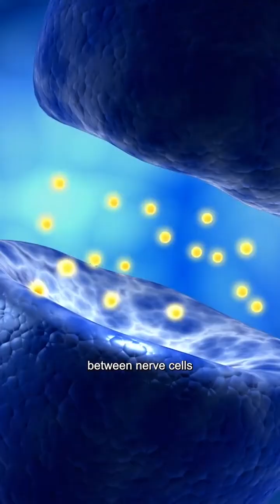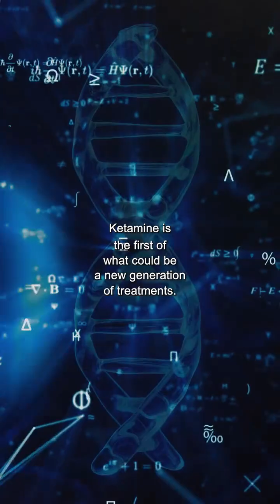Could ketamine cure anxiety and depression? | Dr. John Krystal on Brave New World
In this week's episode of the Brave New World podcast, host Evgeny Lebedev is joined by Dr. John Krystal to explore the cutting edge science behind using ketamine as a treatment for depression and anxiety disorder.